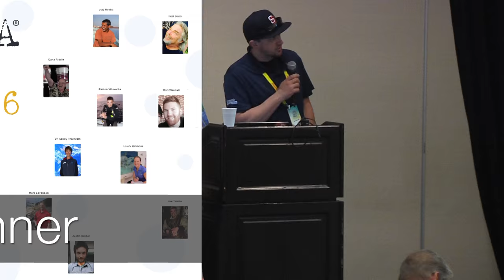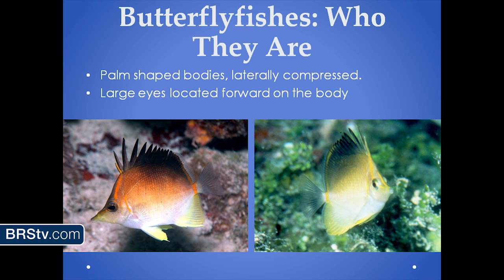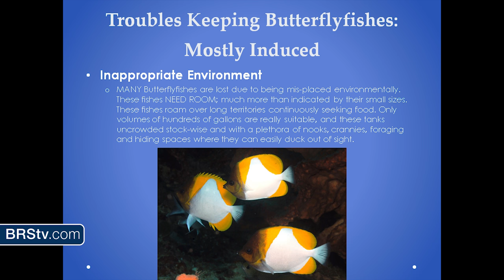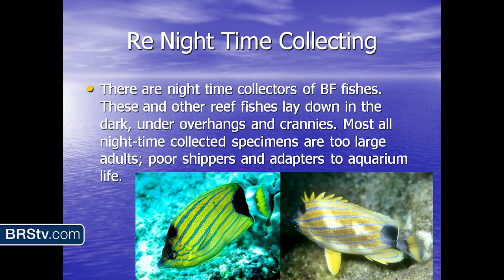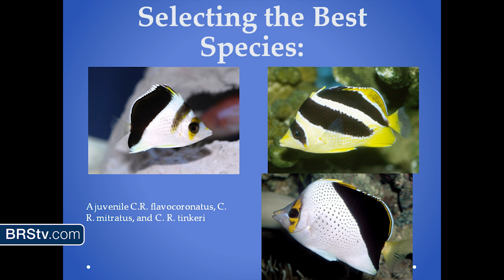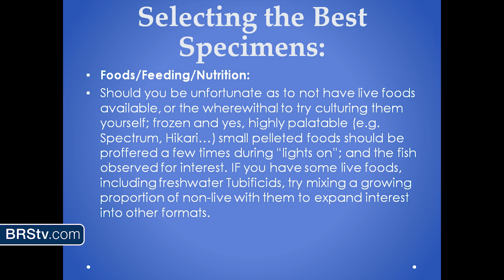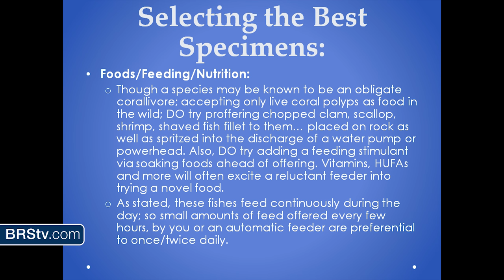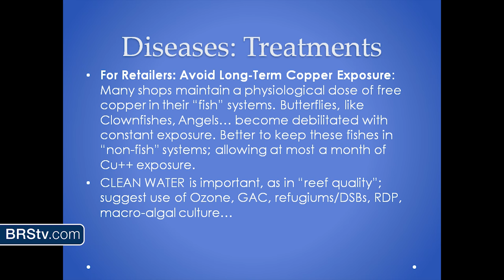Butterfly Fishes and their use in Marine Aquariums by Bob Fenner | MACNA 2016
Today on BRStv we have another fantastic talk from this year's Marine Aquarium Conference of North America located in San Diego, CA.

Join us as we watch Bob Fenner's talk: Butterfly Fishes and their use in Marine Aquariums